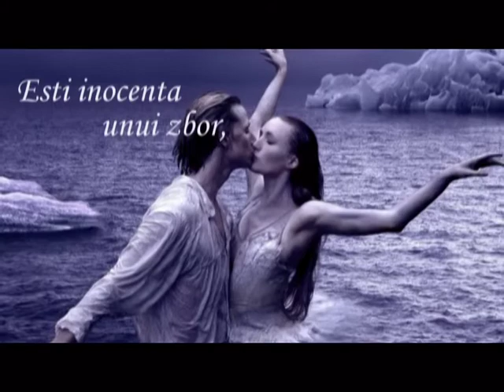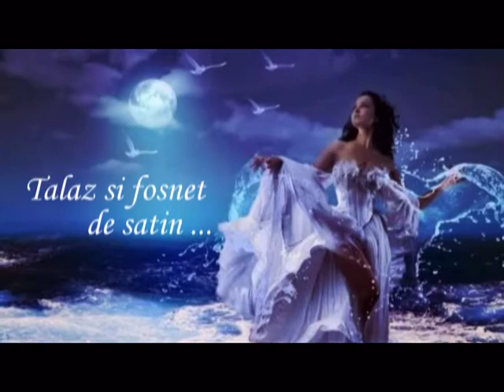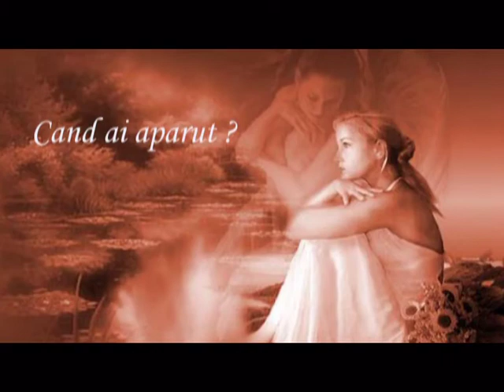Iubire, vis trandafiriu !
muzica: Omar Akram .by Ingersisoare .versuri : Mariana Eftimie Kabbout !